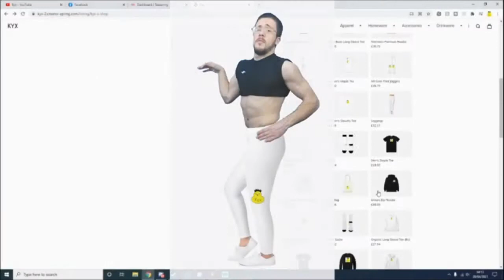This is my 420th video - build battle with nagler